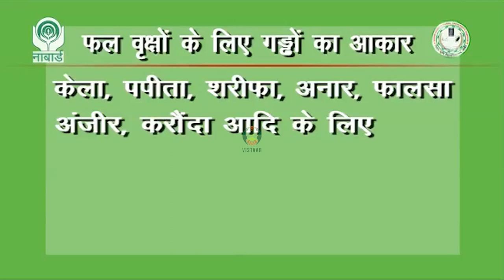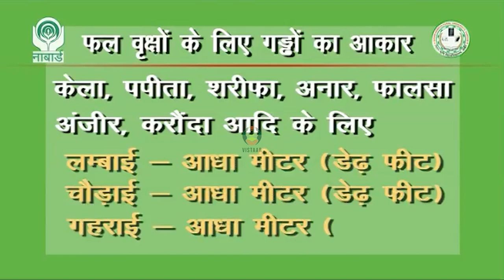फल वृक्षों के लिए गड्ढों का आकार व क्षेत्रफल की जानकारी